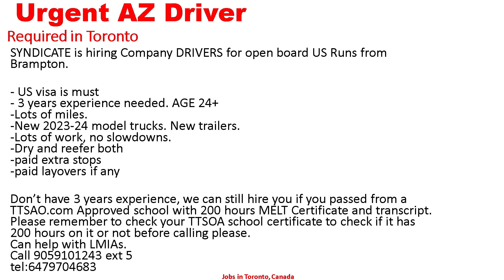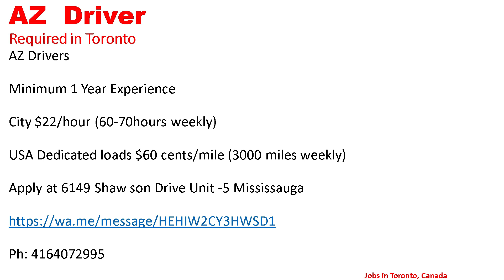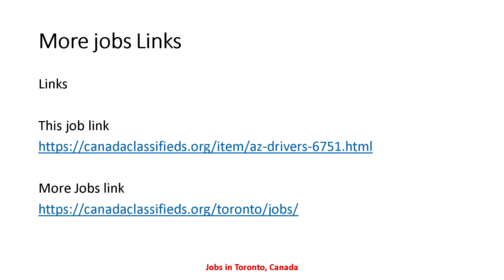URGENT AZ DRIVER REQUIRED IN CANADA| Driver Jobs in Toronto Canada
job links

US Midwest COMPANY AZ drivers. New trucks